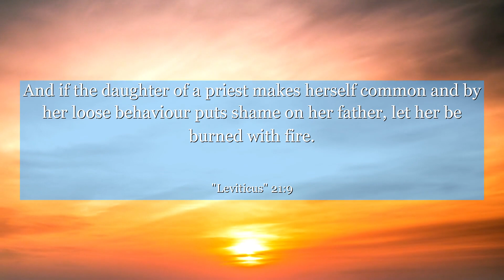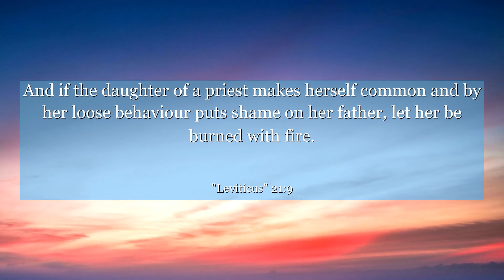Leviticus 21:9 And if the daughter of a priest makes herself common and by her loose behaviour puts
In Leviticus chapter 21: verse 9, discover a profound lesson about embracing imperfections and finding beauty within. This verse explores the importance of valuing individuals for their inherent worth, reminding us that true acceptance lies in appreciating the uniqueness of every soul. Let this timeless wisdom inspire you to cultivate compassion and celebrate diversity in your own life, fostering a world where everyone feels valued and loved. Explore the depths of this verse and unlock the transformative power of acceptance.